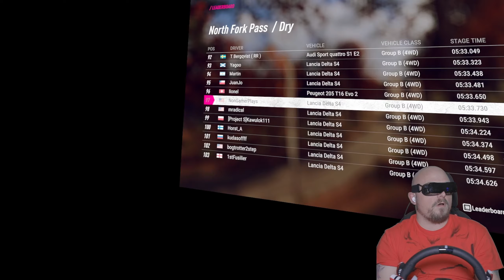Top 100! North Fork Pass, Lancia Delta S4 | Dirt Rally 2 VR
Huge shout out to @TheBac0nato0r (The World Record holder for North Fork Pass) for sharing their Lancia Delta S4 custom tune setup with me! It took a long time to feel it out but its so much faster!

I did it @thaddeusblastwagon woohoo! I beat your challenge of 5:34! I'm stoked you've improved even more to 5:31 since! I can't wait to improve mine as you can see I made a lot of errors and still in top 100!

I'm using Bigscreen Beyond VR with Fanatec CSL DD wheel, Fanatec pedals with load-cell brake, and an Amazon handbrake. Playing Dirt Rally 2.0 in Virtual Reality (VR).

North Fork Pass
New England
Lancia Delta S4 4WD Group B

0:00 | Got your attention?
0:04 | Intro
0:35 | Let's Gooooooooo
6:43 | Checking my time
6:56 | Fails